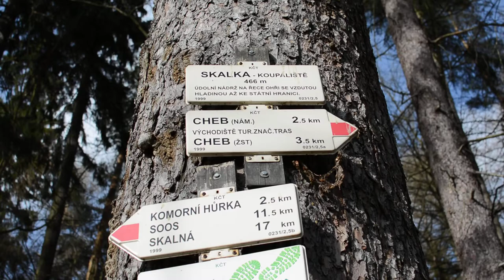Tourist Signs on the Crossroad in Woods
Clip of tree with signs in forest.
Free footage - no copyright - feel free to use it.